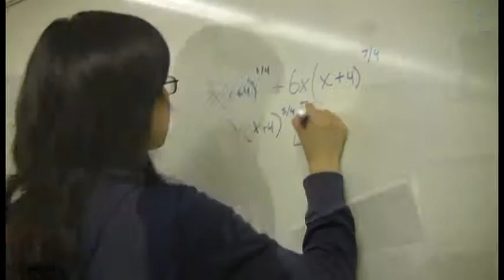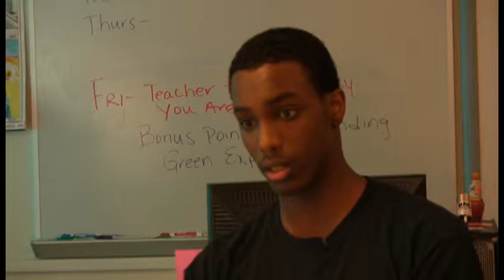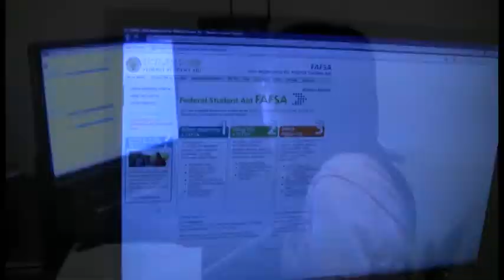Department of Education